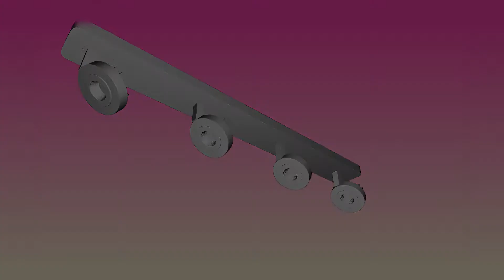Спот Azzardo Enzo AZ0672 - 3D-модель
Купить Спот Azzardo Enzo AZ0672

Обзор 3D-модели Спота серии Enzo производства Azzardo

Основные характеристики модели:
Количество и мощность ламп: 4x5Вт LED
Цвет: желтый/ желтый
Материал: металл, алюминий/ металл, алюминий
Высота: 750 мм.
Длина: 135 мм.